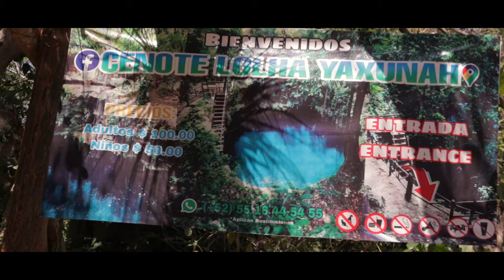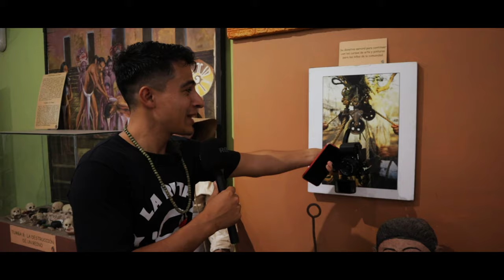La Ruta Campera capitulo # 5 "Conociendo YAXUNAH"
Yucarnales  hoy les traigo un buen contenido donde viajamos por 4 días en Camper y les mostraremos muchos lugares mágicos y misteriosos pero sobre todo les mostraremos como es viajar en camper